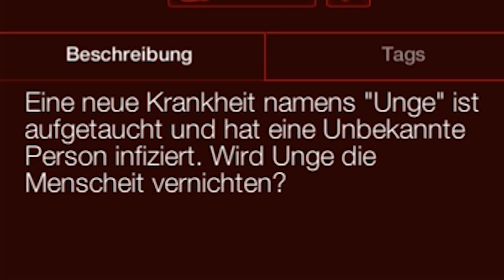UNGE macht alle zu VEGANERN! 🤢 » Plague Inc Evolved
🎮 Wenn Liebe plötzlich zur Gefahr wird, dann fürchten sich plötzlich alle vor diesem Kommerztag!
💗 Falls dir das Video gefällt, lass doch ein Like da ♥
✔️ Alle wichtigen Infos gibt es hier ↴

Jeder Support ist guter Support! Falls du ein paar kleine Goldtalter übrig hast, dann kannst du sie gerne für die Krustentier & Pokémon Pflegestelle spenden :P

CORONA! 🤢 » PlagueInc Evolved » Part 12